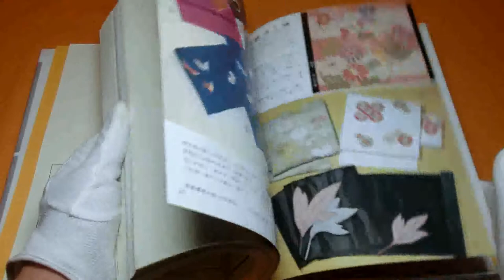Japanese Embroidery - From Basic to Applied book kimono obi needlework #0509